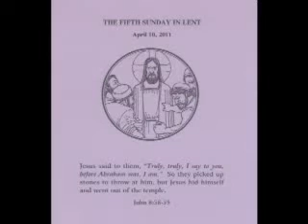10 April 2011 - The Fifth Sunday in Lent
Faith Lutheran Church, Plano, Texas
Rev. James Woelmer